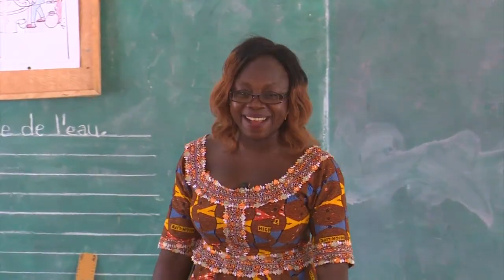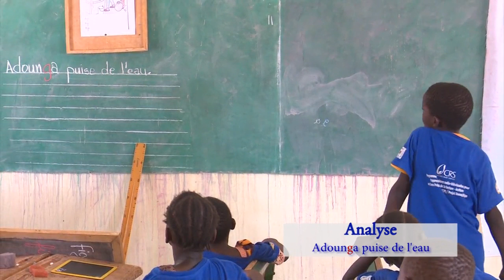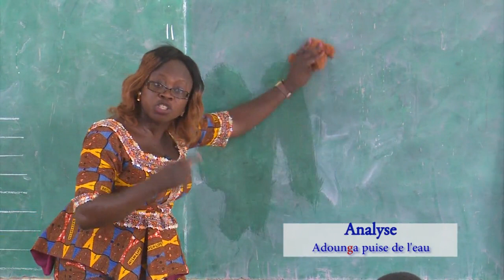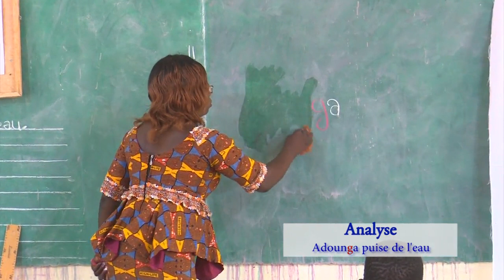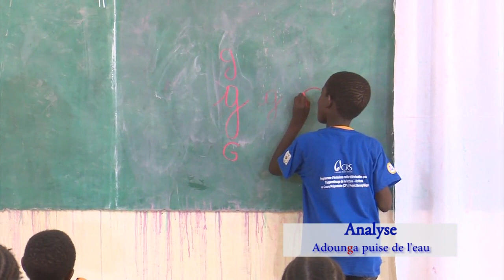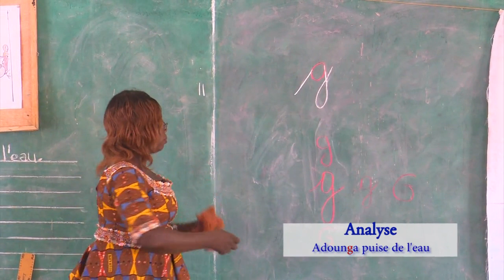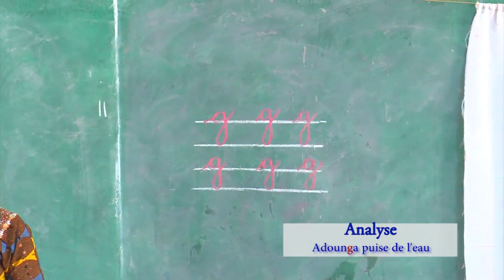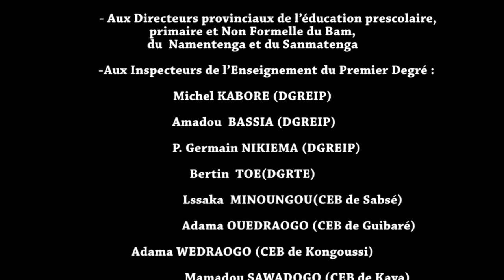Étude de la lettre g, adounga puise de l'eau, phase d'analyse.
Cette vidéo est une présentation de l’étude de la lettre g au CP1, phase d'analyse faite par un(e) enseignant.e. Elle a été réalisée par United States Department of Agriculture (USDA) et Catholic Relief Services (CRS) en collaboration avec le Ministère de l'Education nationale, de l'Alphabétisation et de la Promotion des Langues nationales (MENAPLN) du Burkina Faso dans le cadre du projet « Beog-biiga » en « Apprentissage de la lecture/écriture au CP ». Cette vidéo est une leçon à l’intention des apprenant.e.s qui pourraient l’exploiter avec l’accompagnement d’un tuteur.rice dans le cadre de l’Education en situation d’urgence (ESU), mais également des enseignant.e.s pour leur formation continue. Elle a une durée de 30 min 02 s.